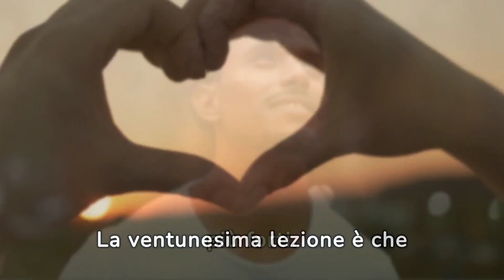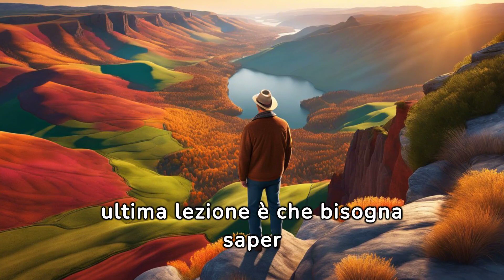A 40 Anni ho Imparato, così Evito i Rimpianti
Descrizione:

A 40 anni, ho imparato che la vita è un viaggio unico. Accettare cambiamenti, coltivare relazioni significative e trovare equilibrio sono chiavi per la felicità. L'autoconsapevolezza guida scelte sagge, mentre la resilienza è fondamentale. La gratitudine arricchisce ogni giorno.
In questo video: "26 lezioni di vita per non avere rimpianti" spiega come poter
vivere autenticamente, seguendo passioni e comunicando apertamente. Abbraccia, quindi, sfide, impara dagli errori. Coltiva relazioni sincere, apprezza il presente. Investi in esperienze, non  solo beni materiali. Insegna, apprendi, ama senza riserve. Alla fine, avrai una vita senza rimpianti.